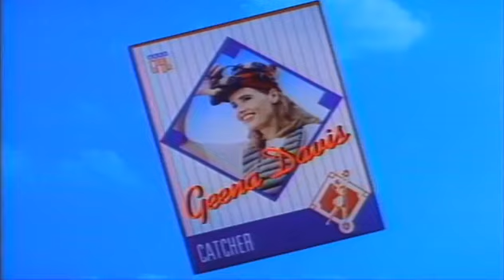A League Of Their Own Trailer 1992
Director: Penny Marshall
Starring: Geena Davis, Jon Lovitz, Lori Petty,  Madonna, Rosie O'Donnell, Tom Hanks

Spirited comedy about a women's baseball team during World War II. Lots of laughs and a cast that's in a league of its own!

Movie, A League Of Their Own Movie,A League Of Their Own Trailer,A League Of Their Own 1992, Penny Marshall,Geena Davis, Jon Lovitz, Lori Petty,  Madonna, Rosie O'Donnell, Tom Hanks